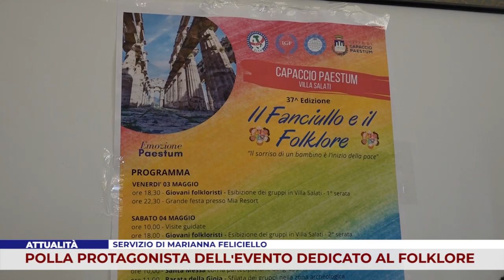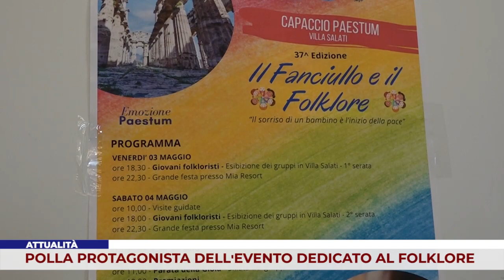ATTUALITÀ. POLLA PROTAGONISTA DELL’EVENTO DEDICATO AL FOLKLORE